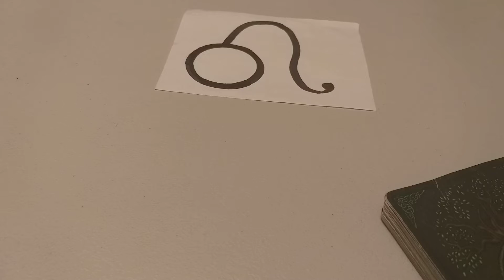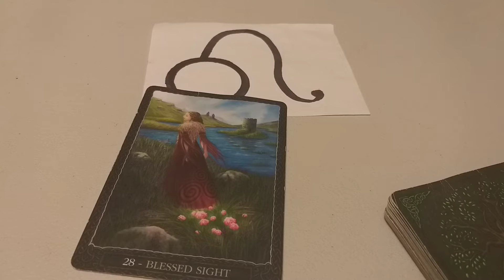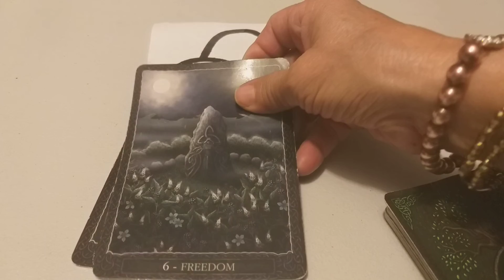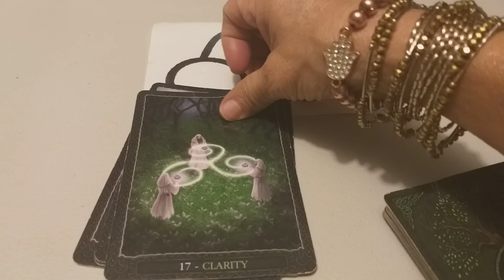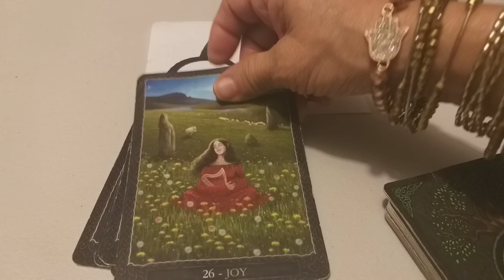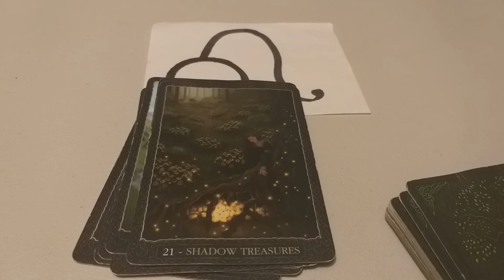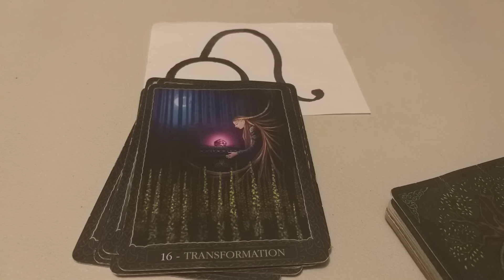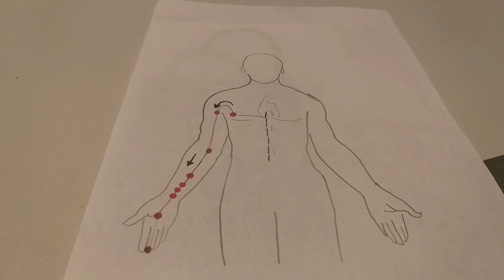PERICARDIO.LEO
eloraculoderaquel
Bendiciones